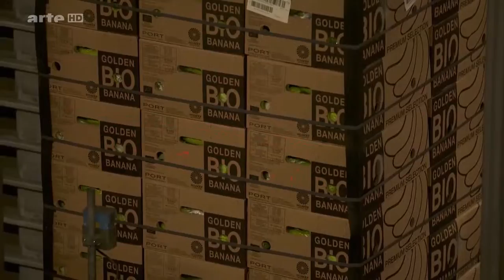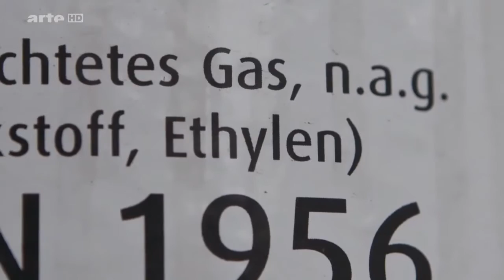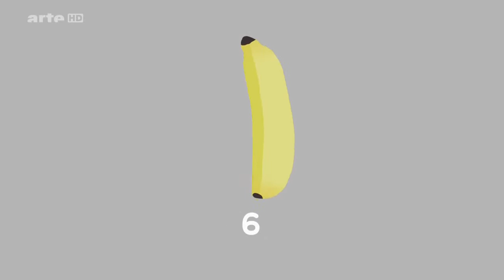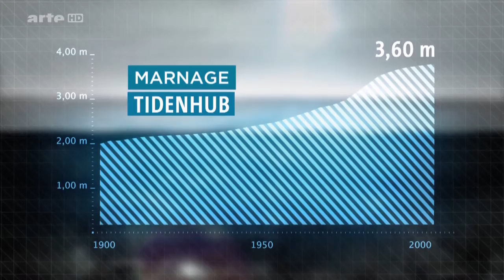Wie funktioniert ein moderner Hafen? Hamburg (5/5)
Für fünf Tage heuert "Xenius" im Hamburger Hafen an - eine Woche
voller Abenteuer, Herausforderungen und Entdeckungen. In
dieser Folge: Die Moderatoren Dörthe und Pierre haben sich nach
einer Woche Arbeit Entspannung verdient und feiern am letzten
Tag der Hafen-Woche ihr Wiedersehen. Pierre ahnt nicht, dass
ihr Treffpunkt in 40 Meter Höhe liegt ...